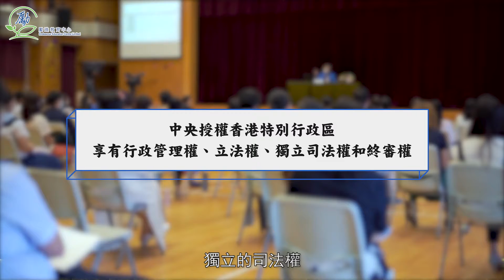【國家發展知多少】《中國憲法》、《基本法》、「一國兩制」與國家安全—范徐麗泰女士（上）